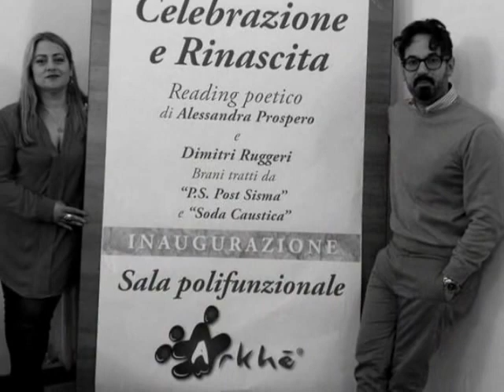Reading Celebrazione e Rinascita_D. Ruggeri e A. Prospero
Venerdì 7 aprile 2017 alle ore 17.30, alla presenza dell’assessore alla Cultura del Comune dell’Aquila, dott.ssa Betty Leone, Arkhé festeggerà il ventesimo anno di attività inaugurando la SALA POLIFUNZIONALE che sarà adibita a spazio per convegni, presentazioni, corsi ed eventi vari, e verrà messa a disposizione anche di associazioni e privati. - Foto: Giorgia Asprini (eccetto Foto n° 6 di Toni Fasulo)